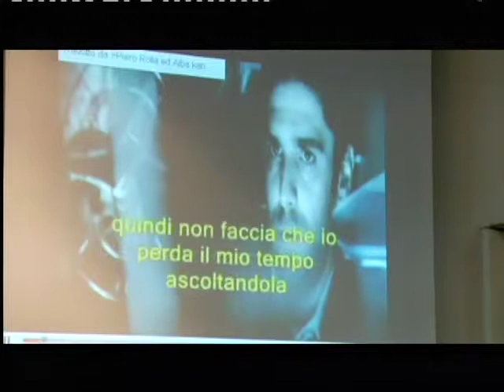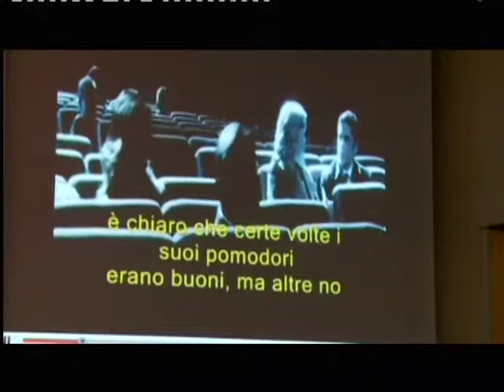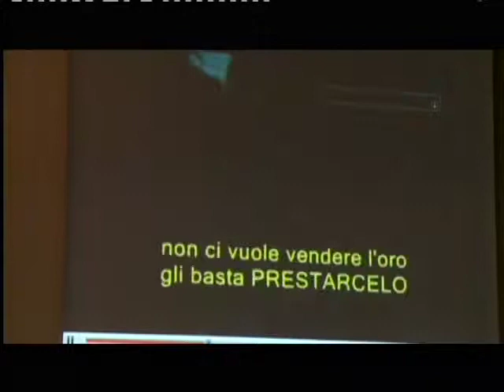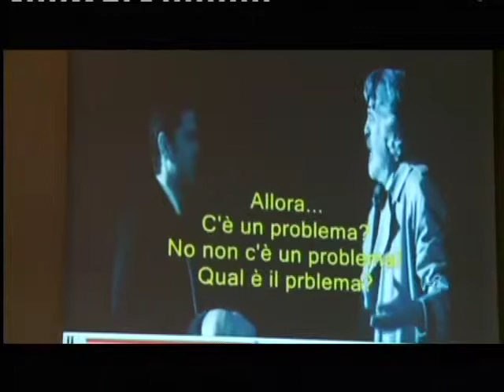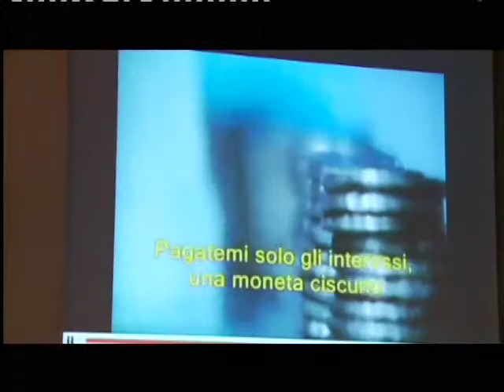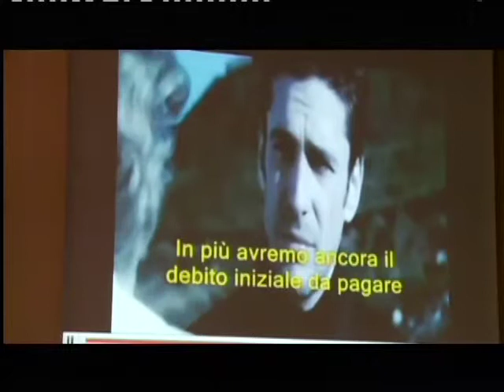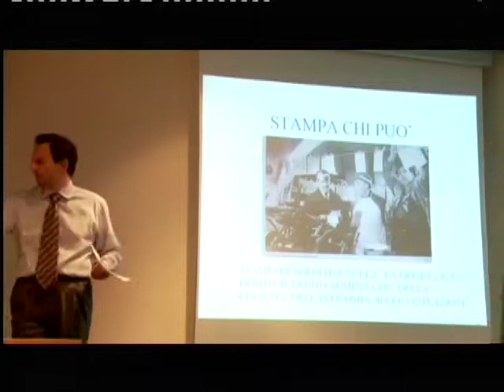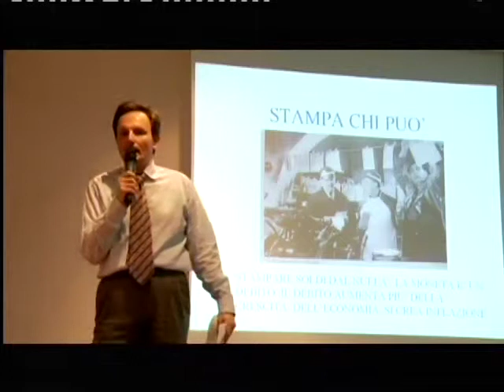Mercato Libero ad Alba parte 14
Paolo Barrai e Luigi Furini ad Alba 17.04.09 parte 14